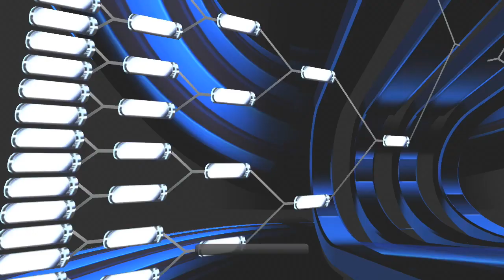(NCAA Basketball 20) NCAA Tournament 2nd Round (Florida Gators vs Kansas Jayhawks) PS3